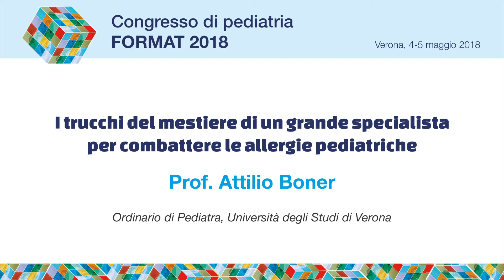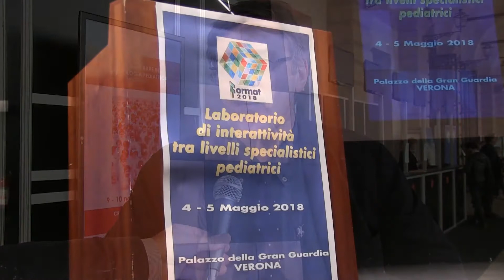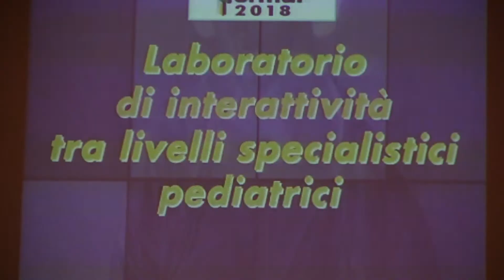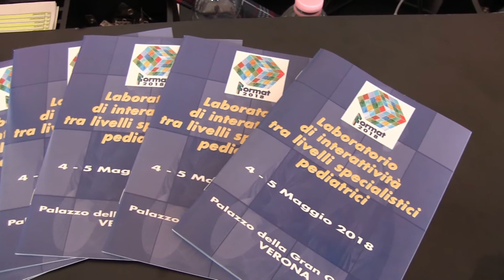I trucchi del mestiere di un grande specialista per combattere le allergie pediatriche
Intervista al Prof. Attilio Boner, Ordinario di Pediatra, Università degli Studi di Verona. -Visita il sito